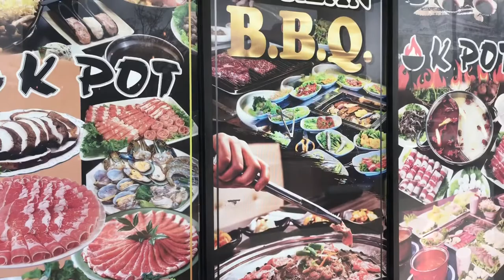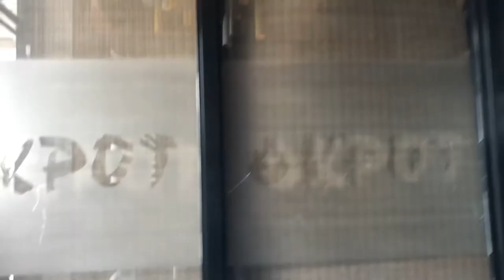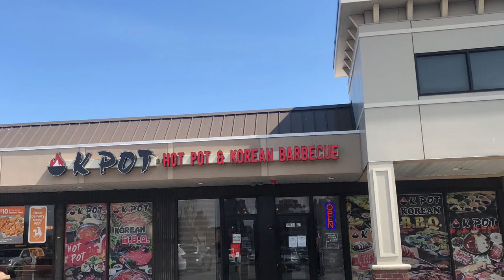(KPOT)Korean BBQ & HOT POT in Jersey city NJ